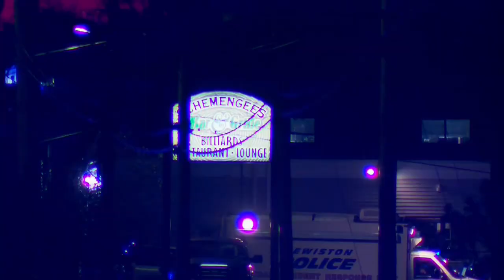Mass shootings in Lewiston, Maine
Police have released few details about mass shootings at two locations in Lewiston, Maine. The search for a man named a "person of interest" continued Thursday morning.